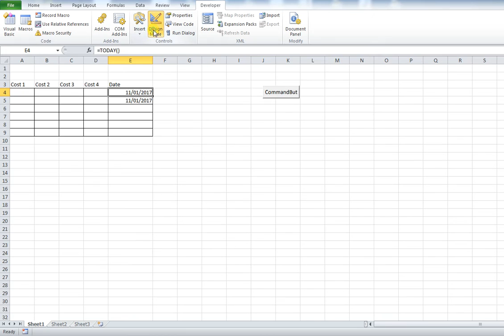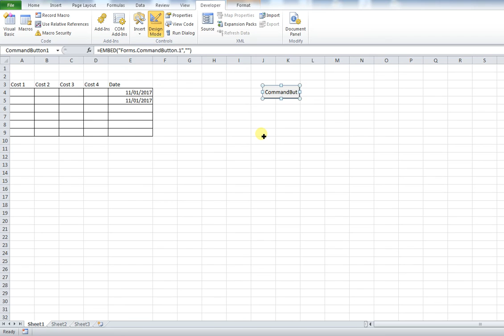Creating a macro that inserts current date into cell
In this video we outline how to create a macro which inserts the current date into a newly created cell. This is useful if you are creating new rows and want one of the attributes to include the current date that a new row was inserted.

The code used in this tutorial is as follows.

Sheets("Sheet1").Range("A4").Select
ActiveCell.EntireRow.Insert shift:=xlDown

Sheets("Sheet1").Range("A4:E4").Select
Selection.Borders.Weight = xlThin

Sheets("Sheet1").Range("e4").Select
ActiveCell.Formula = "=today()"

End Sub

If you have any questions please post in the comments below.